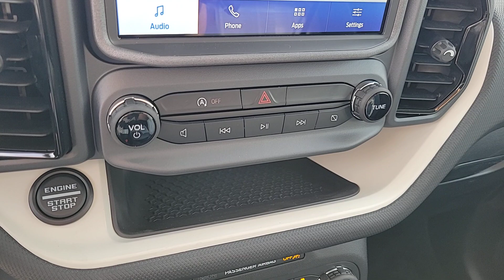2024 FORD BRONCO_SPORT Las Vegas, Henderson, Boulder City, Willow Branch, Nelson, NV 24T0067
ROBIN EGG BLUE New 2024 FORD BRONCO_SPORT HERITAGE available in Las Vegas, Nevada at Gaudin Ford. Servicing the Henderson, Boulder City, Willow Branch, Nelson, NV area.

Gaudin Ford
6625 West Roy Horn Way